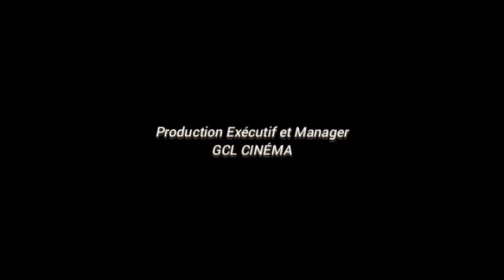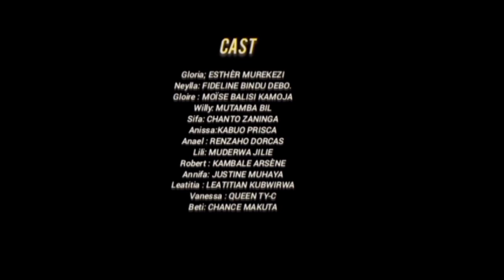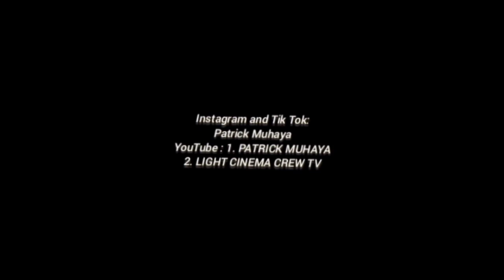Éducation Désorientée Ep.3 Full HD Saison1 GCL Cinéma-Goma/NK-RDC